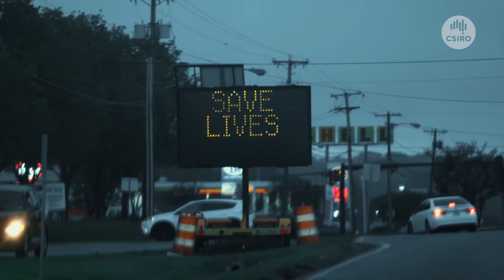How can we strengthen Australia against infectious diseases?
We are working to strengthen Australia’s capabilities in preparing for and preventing infectious and vector borne diseases through surveillance and interventions. With access to wide-ranging expertise, CSIRO provides a ‘One-Health’ approach that recognises the health of people, animals and the environment are closely linked.

Have a healthy curiosity for our work, come check it out